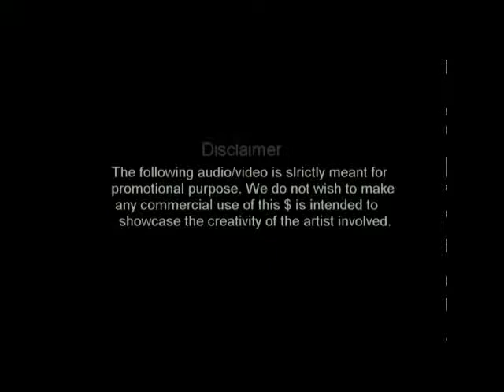Habib Wahid | Alto Choya Remix |MDMHS ANSS| New Bangla Song on Sowdjfx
Presenting you  ( Sow djfx )
Music Video :- Habib Wahid | Alto Choya Remix | MDMHS ANSS - New Bangla Song on Sowdjfx - YouTube Video
 Audio artist :- Habib Wahid
 Remix artist :- Sacean
 Video artist :- MDMHS ANSS & Sowdjfx TEAM
Records Label :- Sow djfx
welcome to ( Sow djfx ) electronic music Records label - official YouTube channel...this YouTube channel for -
We hope you will be with us.
We are ready to give you full pack entertainment...
This channel may use some copyrighted materials without specific authorization of the owner but contents used here falls under the “Fair Use” as described in The Copyright Act 2000 Law No. 28 of the year 2000 of under Chapter 6, Section 36 and Chapter 13 Section 72.

Lyrics:

habib wahid songs
habib wahid albums
habib wahid height
habib wahid moner thikana

Khan Asifur Rahman Agun
Bashir Ahmad (singer)
Hamin Ahmed
Kafil Ahmed
Kamal Ahmed (singer)
Pritom Ahmed
Shafin Ahmed
Asif Akbar
Rafiqul Alam (singer)
Fakir Alamgir
Ali Hossain
Fazlur Rahman Babu
Nolok Babu
Ayub Bachchu
Shyam Sundar Baishnab
Kabir Bakul
Balam (singer)
Partha Barua
Kumar Bishwajit
Anil Biswas (composer)
Saidur Rahman Boyati
Sanjeeb Choudhury
Amaresh Roy Chowdhury
Tapan Chowdhury (singer)
Bidit Lal Das
Ramkanai Das
Sajib Das
Samar Das
Shuvro Dev
Radharaman Dutta
Fahim Faisal
Fuad al Muqtadir
Syed Abdul Hadi
bangla remix gaan